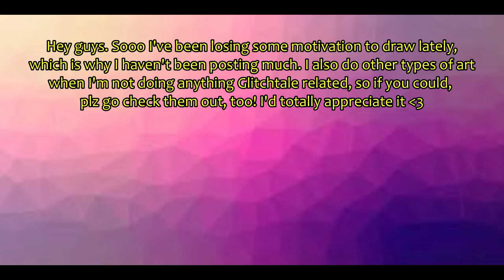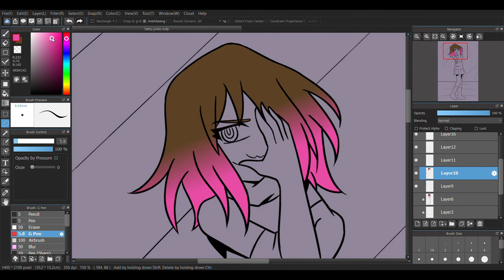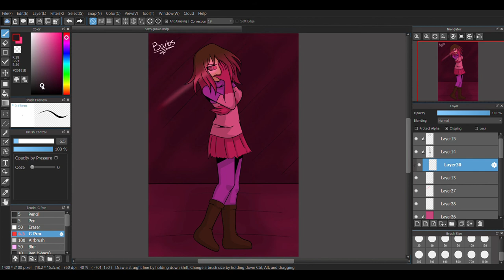Despair of the Black Beast (open collab!)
Guess who made another open collab 👀

I haven't been drawing much lately due to lack of motivation, so I decided to try to draw Betty in a Junko Enoshima pose lol hope you guys like it and you are allowed to draw it ^_^ you can also change the background, since mine is so basic xD

I also do other artwork besides Glitchtale, so plz go check them out :3 they deserve a lot of love

Drawing program used - Medibang Paint Pro